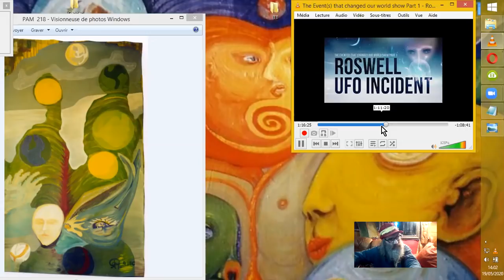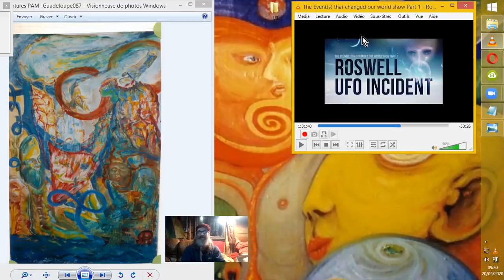ROSWELL#3 De ROSWELL au CRASH d'AZTEC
Nous allons là en terminer (façon de parler ;-) ) avec le CRASH d'un OVNI à ROSWELL et commencer à nous intéresser au CRASH suivant d'un OVNI à AZTEC (new Mexico). Celui-ci va amener de nombreuses découvertes "scientifico-technologiques".
Source :
The Event(s) that changed our world show Part 1 - Roswell UFO incident
Lucid Dreamer
6 mai 2020

ou
mon IBAN : FR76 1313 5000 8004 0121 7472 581 - CEPAFRPP313